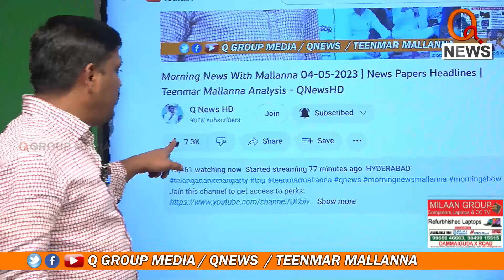పేదలకు ప్రాధాన్యత ఇవ్వండి | Double bedroom Scheme | Mahabubabad | Teenmarmallanna | Qnews